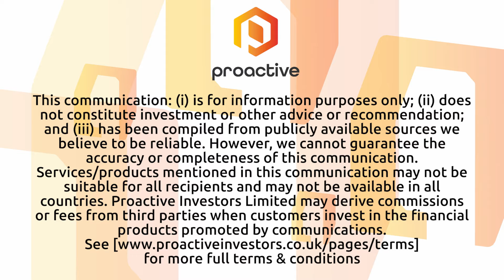hVIVO secures fresh contract to round out "wonderful" year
hVIVO PLC (AIM:HVO) chief executive Mo Khan speaks to Thomas Warner from Proactive after the specialist contract research organisation announced it has signed a £16.8mln full-service human challenge contract with a top-five global pharmaceutical company.

Khan explains that the contract focuses on a respiratory syncytial virus (RSV) strain. The project includes manufacturing and dosing steps, aiming to confirm the infectivity rate. He says the majority of the revenue from this project will be recognised in 2024 and 2025.

Kahn highlights the significance of RSV in hVIVO's growth as a Contract Research Organization (CRO). He noted that their work with this strain has aided clients in achieving Fast Track designation and, in one instance, marketing authorisation for an RSV vaccine.

This contract marks a shift in clinical trial approaches, moving from traditional drug versus placebo trials to multi-cohort trials. This innovative approach allows for the examination of drug efficacy at various doses and the implementation of triggered dosing, which mimics real-world treatment scenarios.

Finally, Kahn shared positive financial news, stating that hVIVO is trading ahead of expectations for what he describes as a "wonderful" year, with EBITDA margins surpassing 20%, exceeding previously published guidance. A comprehensive update is expected in January of the next year.